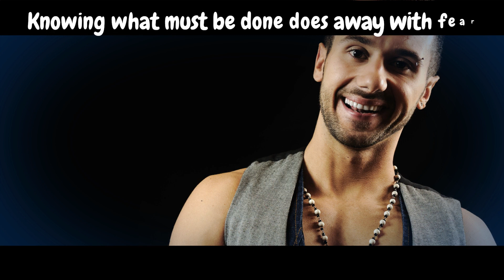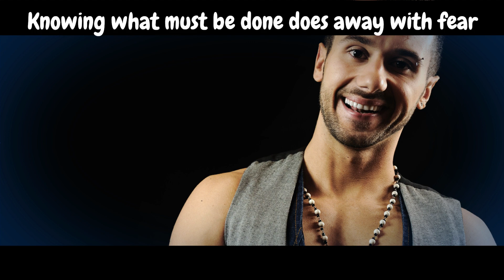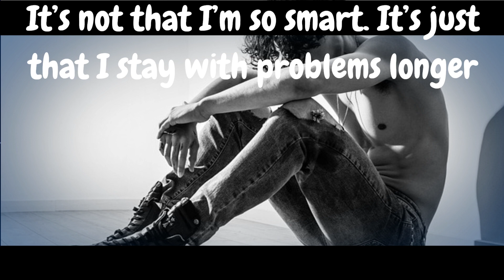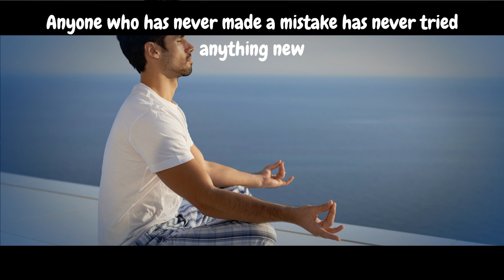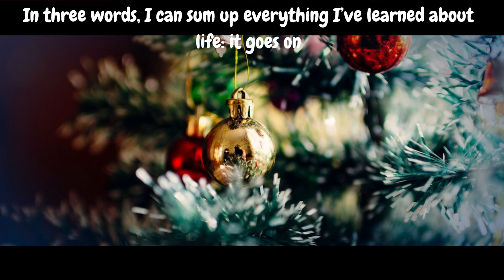Once upon a time God destroyed the world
And there was a reason for the Deluge and Sodom & Gomorrah.

Ref: Once upon a time God destroyed the world.